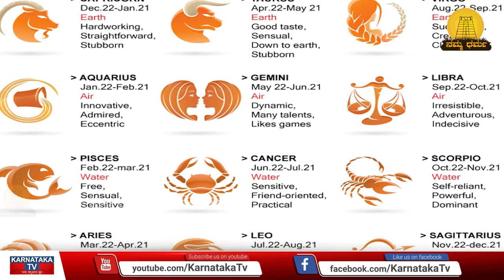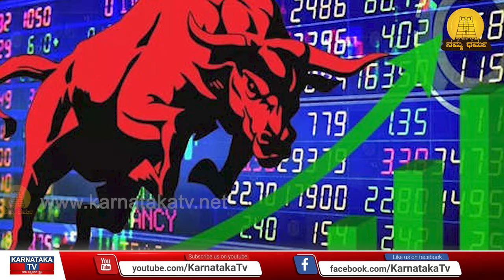ಈ ಮೂರು ರಾಶಿಯವರಿಗೆ ಭಾರೀ ಲಾಭ | Rashi Bhavishya 2023 | Namma Dharma